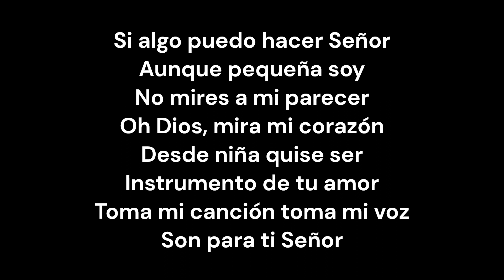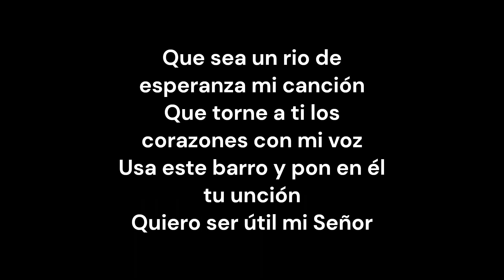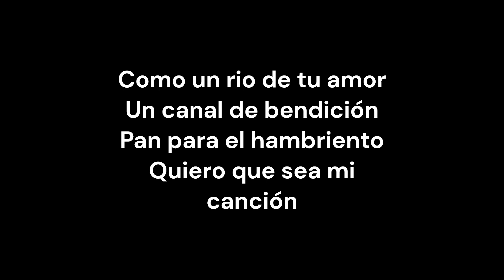Lily Goodman: Toma mi cancion